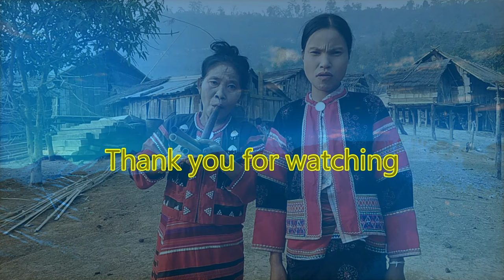Already three years- Lahu Song of the bard [ Artist: NAMISHAW ] Lahu Orchestra music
Lahu Song of Bard from Myanmar.  Lahu People of Salween Riverside

Song title:           Already three years
Artist:                    NAMISHAW
Actress:               IKHA